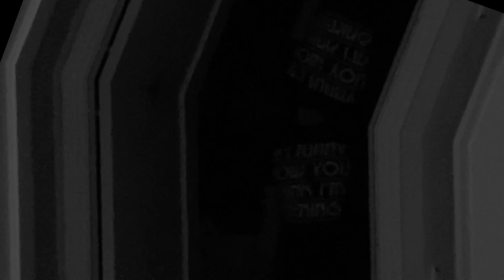I Fear Me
An Expiremental Avant-Garde Film. "I Fear me," is about facing the bad side of yourself and fighting your Saboteur that haunts you saying you can't and you won't.  There is more than 10 hidden elements in the film that tell the story to Fransua's fear between him and his Saboteur.